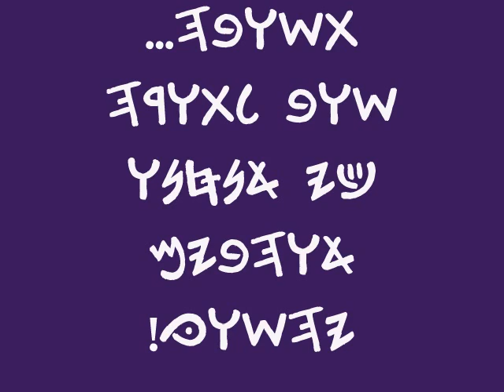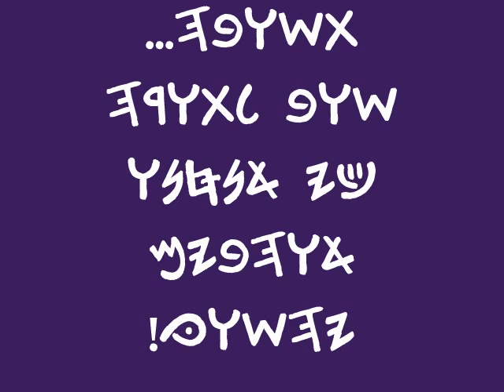Let us Adore - Sing Hallelu-Yah - Latin version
Scripture ref: Yeshai-Yahu 42:5; Devarim 4:39